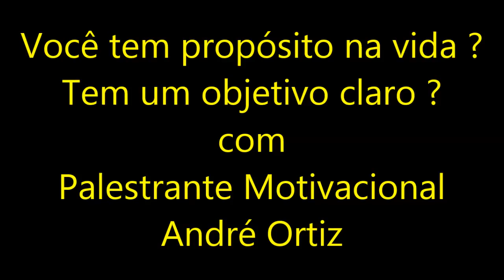DICAS DE MOTIVAÇÃO - PALESTRA DE MOTIVAÇÃO COM PALESTRANTE DE VENDAS E MOTIVAÇÃO ANDRÉ ORTIZ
Neste vídeo o Palestrante de Campinas André Ortiz propõe a reflexão para redefinirmos nossas metas em novas oportunidades motivadoras. A maioria das pessoas está infeliz por não ter um propósito na vida, por não ter um objetivo claro definido. Vide feliz é vida em que é planejada. Muito recomendado para pessoas que se encontram "travadas" e inseguras e que necessitam ver novas maneiras de encarar esta situação. Entenda...assista e compartilhe !. Este trabalho faz parte da TV do VENDEDOR, um produto da Oficina do Sucesso, dirigida pelo palestrante e especialista em vendas, André Ortiz.
Quer lapidar e recriar a sua vida profissional? Acompanhe os vídeos que serão veiculados toda semana e aprenda cada dia mais.Sucesso!